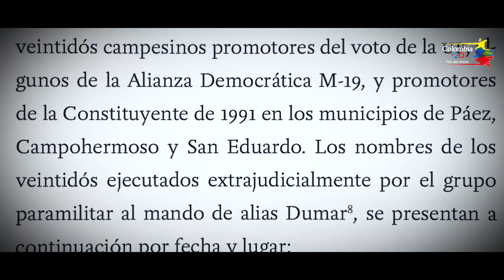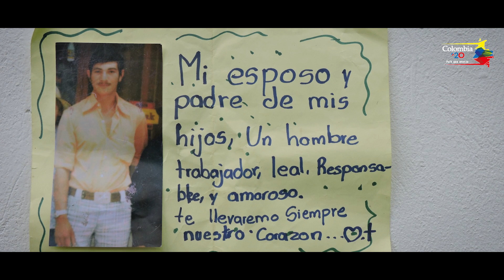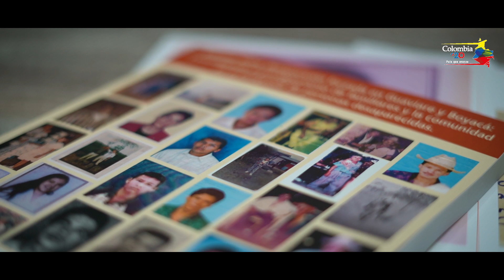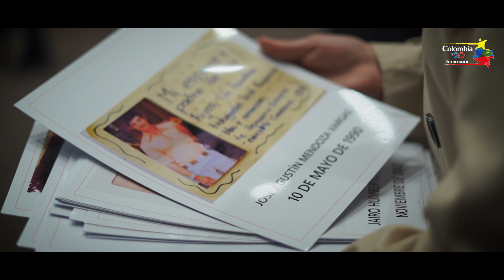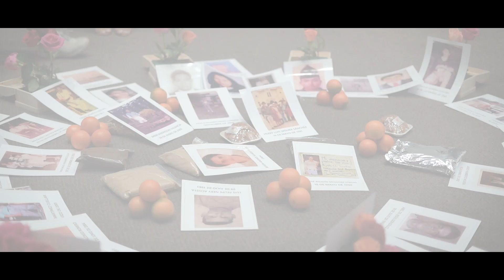La Buenavista: el abismo donde paramilitares desaparecieron a más de 600 personas en Boyacá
El Alto de la Buenavista, ubicado entre el cañón de montañas que conecta los municipios de Miraflores, Campohermoso, Páez y Berbeo, en la provincia de Lengupá (Boyacá) es hoy un escenario de memoria colectiva. Cada 10 de diciembre, habitantes y decenas de personas con familiares desaparecidos hacen una peregrinación hasta este lugar, donde las Autodefensas Campesinas del Casanare desaparecieron a al menos 600 personas, según organizaciones. Víctimas y oenegés de la región reclaman su búsqueda y la reparación de las familias.